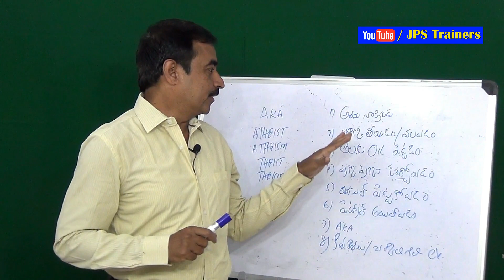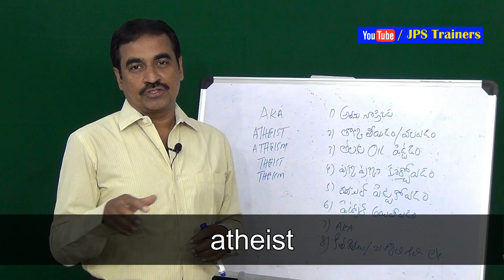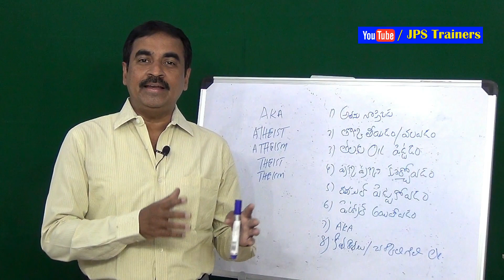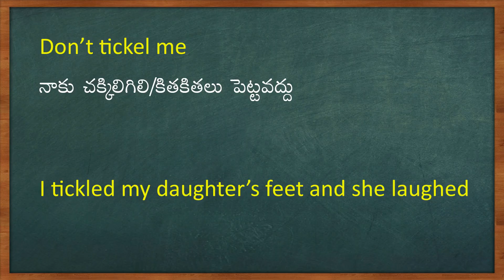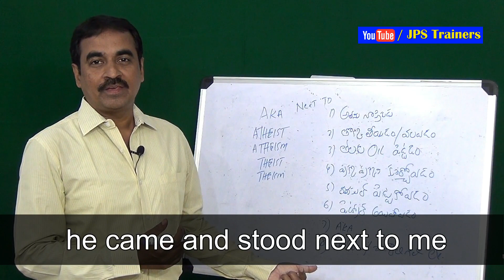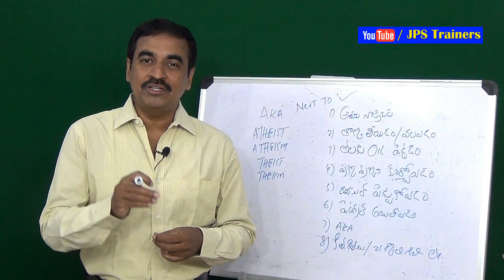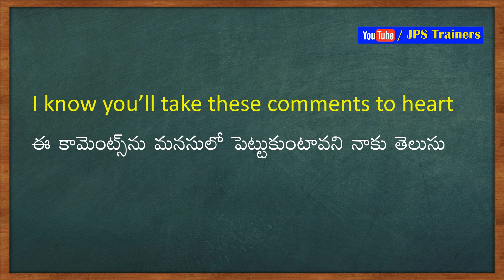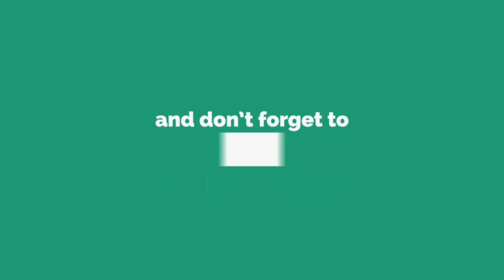JPS Trainers - Titbits No. 17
అవి...ఇవి...తెలుగువారి కోసం ఇంగ్లిష్ కు సంబంధించి ఎన్నో విషయాలు